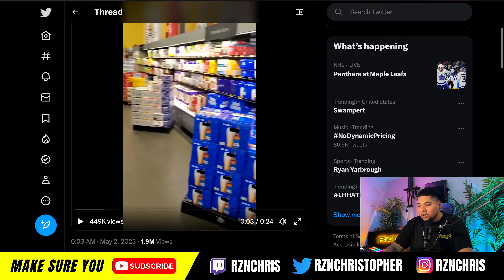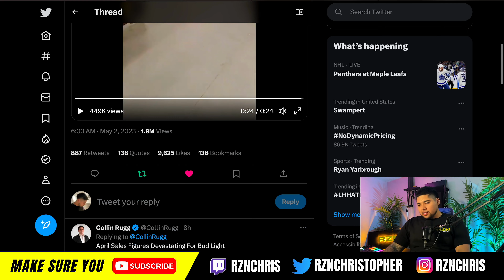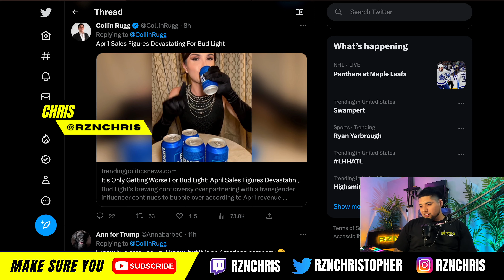Bud Light Sales Hit An All Time Low | Dylan Mulvaney Biggest Mistake Ever | The Divide Starts Now!!!